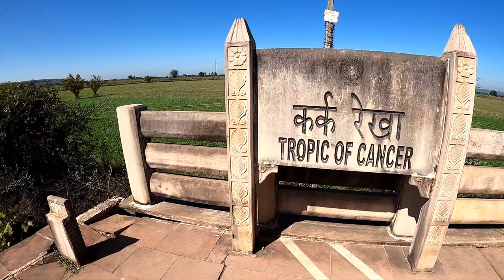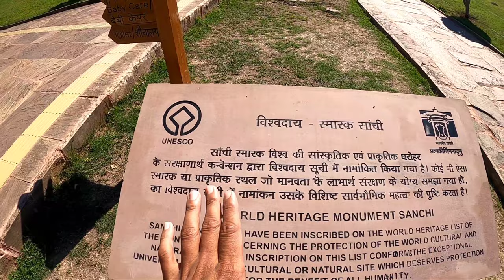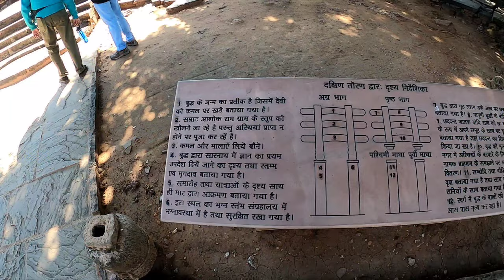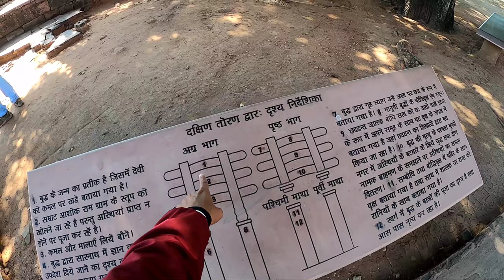Sanchi Stupa Unesco World Heritage Site || Great Sanchi Stupa Madhya Pradesh || Sanchi Tour Guide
The very beautiful 3rd BC UNESCO World Heritage site Sanchi Stupas are located about 46kms from the capital city Bhopal. The complex is believed to have served as a primary educational institute for Ashoka's children- Mahendra and Sanghmitra, who went on to spread the words of peace & harmony from Sanchi. The auspicious occasion of Buddha Purnima marks the birth of Gautam Buddha, enlightenment, and death. Watch the video to adore the elaborate carvings on the gateways at the site which depict the teachings and life of Buddha. Let's fill our lives with all the inspiration we get from the principles of Buddha and plan a trip to Sanchi post lockdown.

Check out the below website for the best tourist places to visit in Sanchi

sanchi Stupa
sanchi ka stupa
madhya pradesh
sanchi Madhya Pradesh
Ashoka history
bodhist capture history
sancha stupa kaha hai
sanchi Stupa kaise jaaye
sanchi Stupa history
world heritage site sanchi